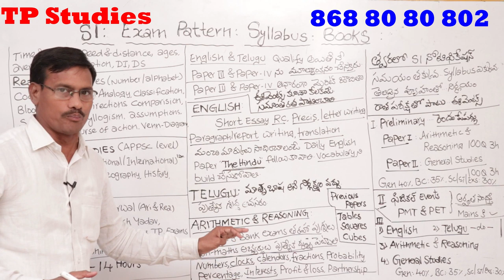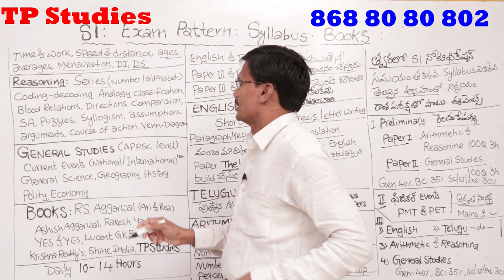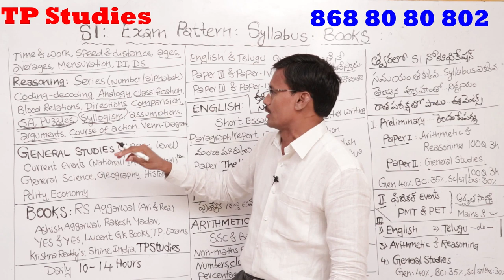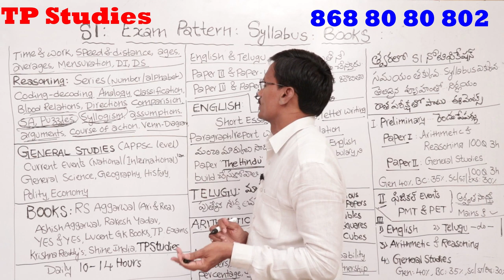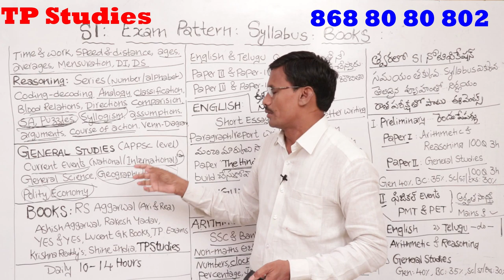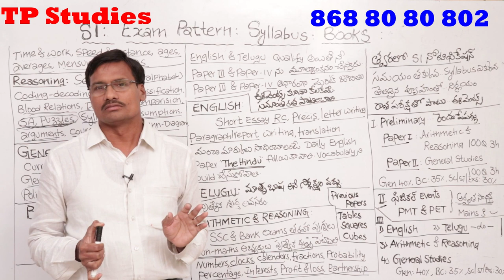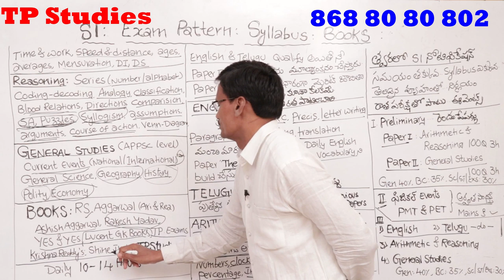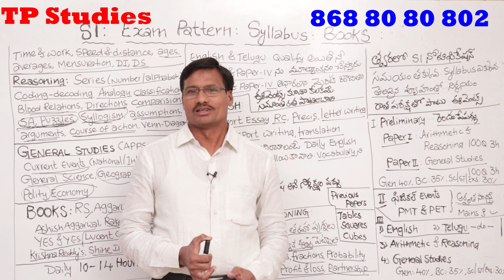SI Exam Preparation - Strategy - Exam Pattern - Books |Imp Tips | TP Studies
SI Exam Pattern Syllabus